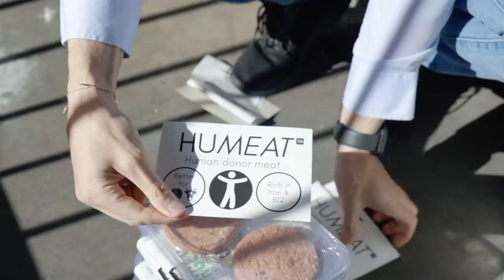I gave out HUMAN meat… EVERYONE LOST THEIR MINDS!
Humeat TM is a revolutionary new initiative that provides human donor meat as a food resource. What?!!

Description:

I recently went out and offered ‘Humeat™’ to the public for taste testing.

Humeat™ is a new initiative which provides flesh from human donors as a food resource for other humans. “It’s much better for the animals and the environment.”

Let just say, the reactions were mixed and interesting to say the least. But as usual, there’s a method and a message in the madness.